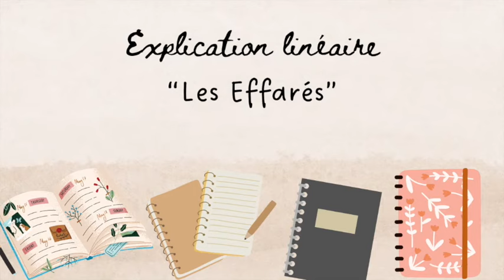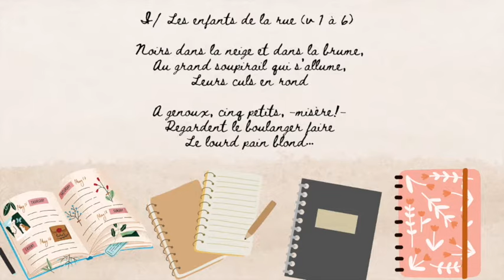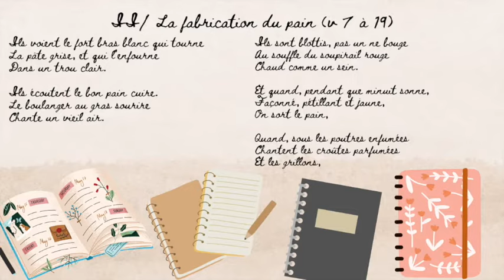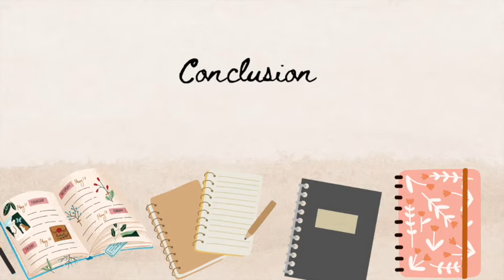EXPLICATION LINÉAIRE "LES EFFARÉS", ARTHUR RIMBAUD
Explication linéaire du poème "Les Effarés" d'Arthur Rimbaud